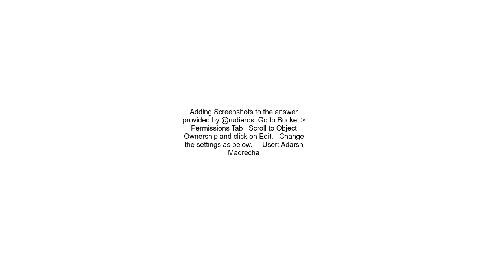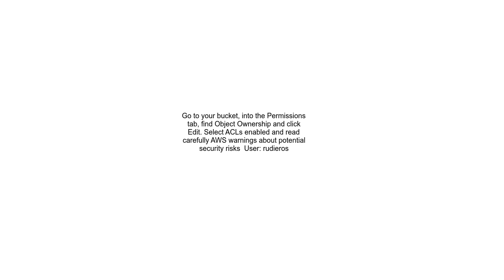For an Amazon S3 bucket deployment from GitHub how do I fix the error AccessControlListNotSupported